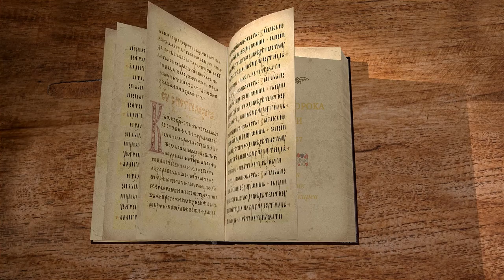Книга пророка Исайи. Глава 57 "Бог долго ждёт" Священник Антоний Лакирев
Команда Экзегет.

🔸   Безразличие мира
🔸   Предательское идолослужение
🔸   Бог долготерпелив
🔸   "Надеющийся на Меня наследует землю"
🔸   Обетование исцеления жизни
🔸   Присутствие Бога в сокрушенном сердце
🔸   "Нет мира нечестивым"